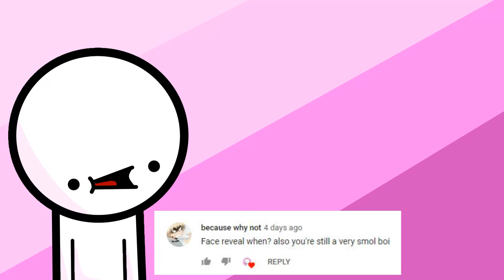Q&A/QNA Responding to your comments!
I honestly didn't know what to make so I decided to make a Q&A! Hope this was a decent video because most of mine aren't the best. Anywho, have a good day!